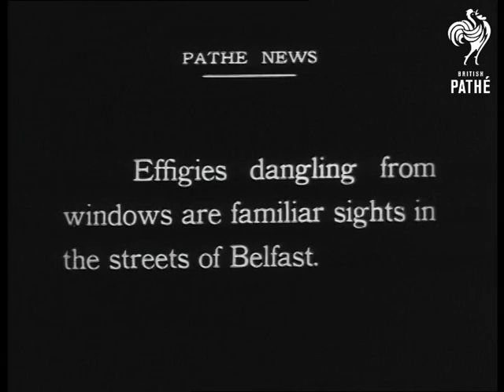Belfast Situation Shorter Version Of Grave Riots In Belfast (1920)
Belfast, Ireland.

Intertitle: "BELFAST, IRELAND.  Situation in Ireland grows more tense every day - ruins resulting from war between revolutionists and British troops".

M/S of children playing amongst the rubble resulting from a fierce battle.  M/S of a Loyalist mural on the end of a terrace - very similar to the Loyalist murals you would see in Belfast today.

Intertitle: "Effigies dangling from windows are familiar sights in the streets of Belfast".

Low angle M/S of a terrace house - the Union Jack is flying from the window, two scarecrow-like dummies hang by their necks from the guttering - obviously effigies of Nationalists, very gruesome.  Good M/S of a Loyalist street - Union Jacks hang from the window of every coal stained terrace house, children watched by their mothers play on the cobbles, at the end of the street we can see the hills.

Intertitle: "The government has reinforced its guard on all thoroughfares".

M/S of armed troops standing behind a wall of sandbags at the end of a residential street, civilians walk past about there daily business.  C/U of British troops standing on guard in the doorway of a building, they are sheltered by more sandbags and barbed wire.

Note:  This story is very similar to - GRAVE RIOTS IN BELFAST - also in G 700.  GRAVE RIOTS contains some shots not used in this version and is slightly longer.
 FILM ID:212.43